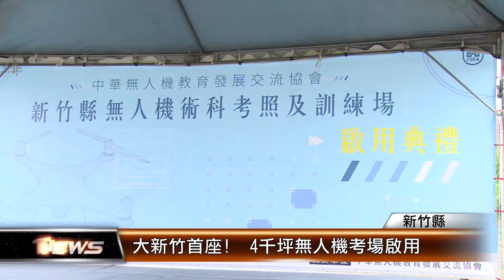大新竹首座! 4千坪無人機考場啟用│T-NEWS聯播網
無人機飛上高空捕捉美景，又或是用在救災和查緝都是相當重要的工具。新竹縣政府為滿足玩家與專業人士需求，在竹東鎮頭前溪高灘地，設置大新竹地區首座無人機考試和訓練場，佔地4千坪、正式啟用。